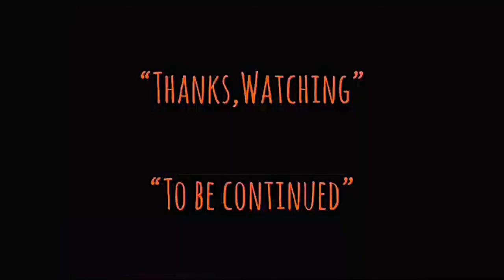| แนะนำหนังน่าสะสม | อ๋องอ๋าเทวดาฝากมากวน | CURRY AND PEPPER-1990 | 咖喱辣椒 | HONGKONG MOVIE TH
-แสบ
-sabsamuel
-sabsamuelkhamphiman

Radio-Version.

อ๋องอ๋าเทวดาฝากมากวน
พ.ศ. 2533/1990
ภาพยนตร์แนว ‧ ตลก/แอ๊กชั่น/สืบสวน
95% ผู้คนชอบภาพยนตร์เรื่องนี้
อ๋องอ๋าเทวดาฝากมากวน-Curry and Pepper เป็นหนังแอ็คชั่นคอมเมดี้ฮ่องกงกำกับโดยแบล็กกี้โคและนำแสดงโดย Jacky Cheung และ Stephen Chow ภาพยนตร์เรื่องนี้เป็นภาพยนตร์เรื่องที่สองของ Cheung และ Chow หลังจากภาพยนตร์เรื่อง 1988, Faithfully Yours วิกิพีเดีย (ภาษาอังกฤษ)
คำอธิบายCurry and Pepper is a 1990 Hong Kong action comedy film directed by Blackie Ko and starring Jacky Cheung and Stephen Chow. This film is Cheung and Chow's second film collaboration after the 1988 film, Faithfully Yours.
ฉายครั้งแรก: 24 พฤษภาคม 2533
ผู้กำกับ: แบล็คกี้ โค
การถ่ายภาพยนตร์: หลิว เหว่ยเฉียง
บทภาพยนตร์: เจมส์ เหยือน
ประพันธ์ดนตรีโดย: ริชาร์ด หลัว

Plot-
Curry and Pepper are two CID detectives that do not take their jobs seriously. When newspaper reporter Joey Law decides to film a documentary about daily police life, she chooses to film Curry and Pepper. As Curry and Pepper fight for Joey's affection, their friendship is seriously jeopardized. Eventually, the two reconcile and work together to take down a vicious hit man named Abalone.

Traditional
咖喱辣椒
Simplified
咖喱辣椒
Mandarin
Gālí Làjiāo
Cantonese
Gaa3 Lei1 Laat6 Ziu1
Directed by
Blackie Ko
Produced by
Peter Chan
Written by
James Yuen
Starring
Jacky Cheung
Stephen Chow
Ann Bridgewater
Eric Tsang
Richard Lo
Cinematography
Andrew Lau
Edited by
Chan Kei-hop
Production
company
Movie Impact
Distributed by
Newport Entertainment
Release date
24 May 1990
Running time
96 minutes
Country
Hong Kong
Language
Cantonese
Box office
HK$15,777,856